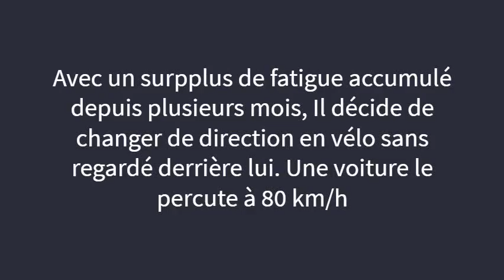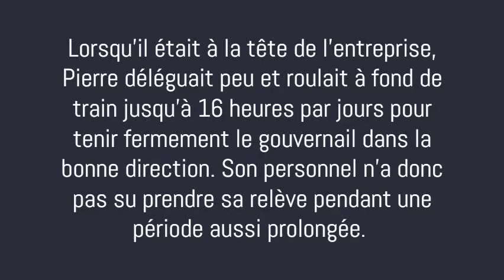Le virage du destin Pierre Daigle ‐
Pierre Daigle est un détaillant qui bat depuis des années des records de ventes au Canada. Bâtisseur infatigable. Le 2 septembre 2012 sa vie bascule lorsqu'il est brutalement heurté à vélo par une voiture.

Pour obtenir son histoire en livre, LE VIRAGE DU DESTIN Les deux vie de Pierre Daigle de l'auteur Gilles Levasseur.